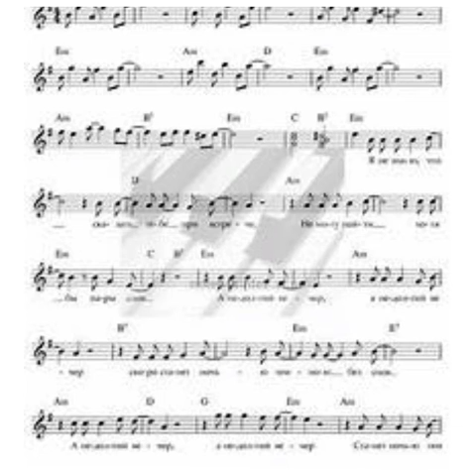Аркадий Кобяков *На шансоне*